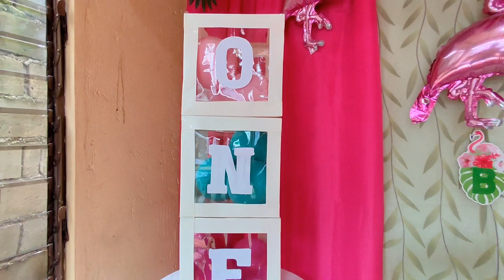DIY FLAMINGO THEMED BIRTHDAY DECORATION IDEAS | EASY STEP BY STEP TUTORIAL | Rex Montalbo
DIY FLAMINGO THEMED BIRTHDAY DECORATION IDEAS

🎈MATERIAL USED:
🎉1 pc. white cloth/curtain
🎉2 pcs. fuchsia pink cloth/curtain
🎉2 pcs. green curtain with leaves design
🎉20 pcs. rose red size 10" balloons
🎉16 pcs. light purple size 10' balloons
🎉Curtain Rod
🎉2 pcs. S-shaped Hook
🎉21 pcs. Size 5" Red Balloons
🎉9 pcs. Size 5" Yellow Balloons
🎉 Balloon Flower Clip
🎉Pin

For affordable party needs, just click this shopee link:
Balloons and Foil Curtains